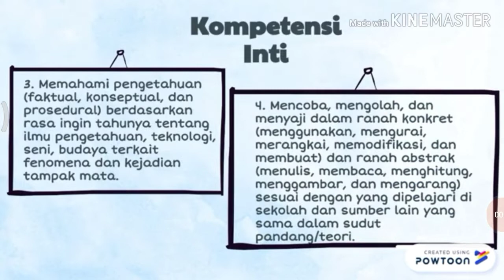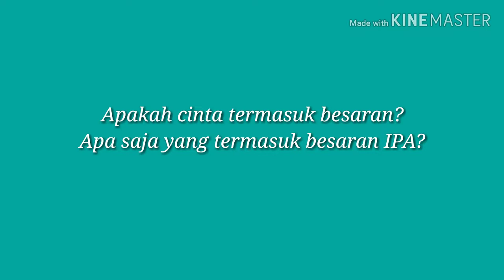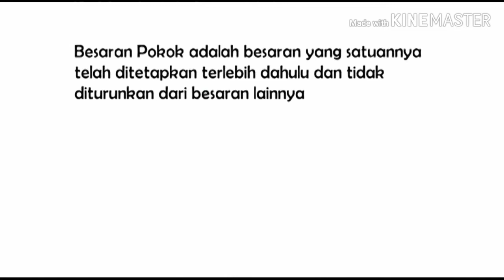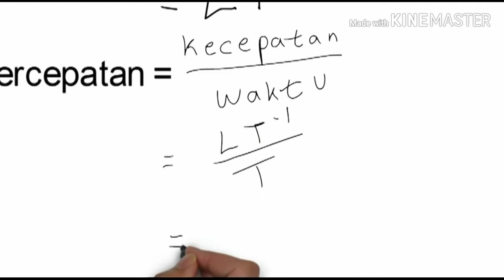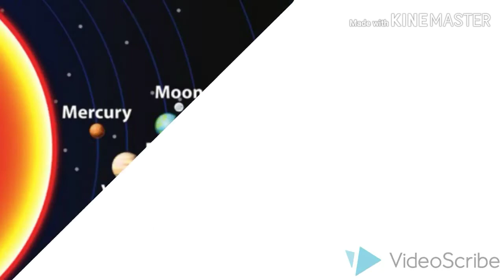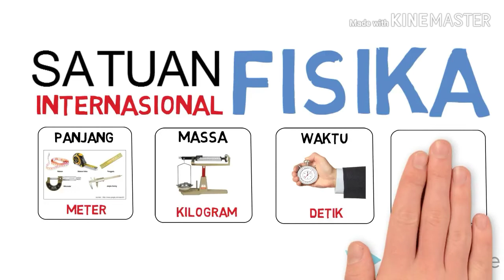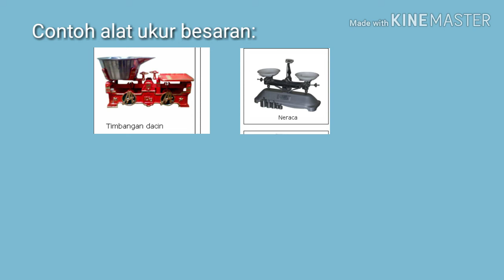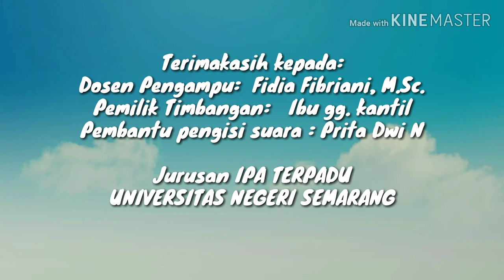CEPAT PAHAM BESARAN DAN SATUAN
Halo saintis muda :)
Apa sih besaran dan satuan itu?
Besaran adalah segala sesuatu yang dapat diukur, sedangkan satuan adalah .
Masih bingung? Tenang :") di video ini akan dijelaskan materi mengenai besaran dan satuan, yang telah dikemas secara apik dan tentunya mudah dipahami karena syarat dengan kehidupan sehari-hari.

Happy enjoyyy to watch it ~~~

Semoga bermanfaat :)